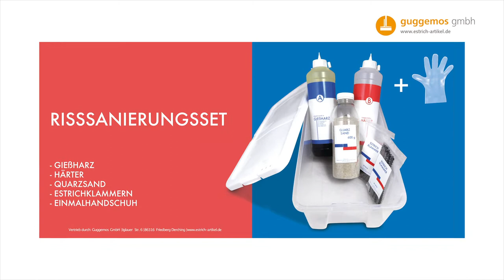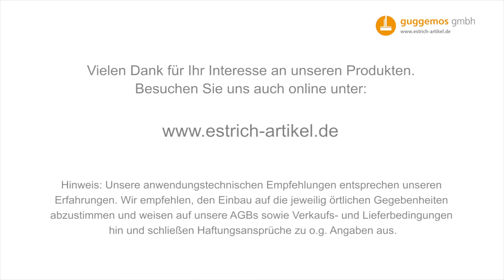RS1 - das ultimative Reparaturset zur Risssanierung in Estrich- und Betonböden -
RS1 - das ultimative Reparaturset zur Risssanierung in Estrichböden und allen zementären Untergründen in der wiederverwendbaren Baustellenbox. Einfach im Handling, sparsam im Verbrauch. Problemlose und kraftschlüssige Risssanierung in nur 20 Minuten.

Umfangreiches Profi-Set mit 2-komponentigem Gießharz und Härter zum schnellen Verfüllen und Vergießen von gerissenen Estrichfugen und zum Setzen und Verkleben von nahezu jeglichen Bauteilen, wie Stahl, Holz, Aluminium etc. auf zementären Untergründen. Perfekte Verarbeitungskonsistenz.
Lieferumfang:
Gießharz & Härter Schüttelflasche 600 ml, 40 Stück Estrichklammern/ Wellenverbinder ,Quarzsand: Dosierflasche 600 Gramm, Einmalhandschuhe. Alle Komponenten sind auch einzeln erhältlich.
Hochviskoses und einfach zu verarbeitendes Reparaturharz, schnelle Abbindezeit,
Anmischen von Kleinmengen möglich.

Produktbeschreibung:
RS1 - das ultimative Reparaturset vom Profihersteller für das Estrichleger-Handwerk
Verarbeitung: Schritt für Schritt zur einfachen Risssanierung

Den zu sanierenden Bereich möglichst staubfrei reinigen. Mittels Flex-Trennscheibe den Rissverlauf mit V-Schnitt nachschneiden. Im Abstand von ca. 20 cm quer zur Fuge auf ca. 15 cm Länge einschneiden um die Wellenverbinder im Nachgang einzulegen. Achten Sie auf eine sorgfältige Ausführung und eine angemessene Schnitttiefe um darunterliegende Heizrohre nicht zu durchtrennen. Nochmalige staubfreie Reinigung des gesamten Bereiches. Einlegen der Estrichklammern/Wellenverbinder in jeden Querschnitt. Die Wellenverbinder können auch mit einer Zange auf gewünschte Länge abgeschnitten werden.
Gießharz einbringen: Zum Aktivieren des Systems beide Flaschen öffnen.
Füllen Sie Komponente B (Härter) in die Flasche von Komponente A (Gießharz). Danach die Flasche fest verschließen und 20-30 Sekunden kräftig und ohne Unterbrechung (!) schütteln bis eine homogene gelbe Farbe entsteht. Anschließend darf die Flasche nicht mehr geschüttelt werden, da ein weiteres Schütteln zu einer Entmischung von Harz und Härter führt.

Flaschenkappe abschneiden und in 2-3 Arbeitsdurchgängen das fertige Harz in die Fuge einlaufen lassen, bis der gesamte Bereich mit einer leichten Haubenbildung verfüllt ist und kein Material mehr nachsickert. Absanden mit Quarzsand. Fertig!

Kennen Sie unser Verlege-Video? Dieses finden Sie oben in der Produktbeschreibung.

Verwenden Sie bei der ganzen Maßnahme bitte die mitgelieferten Handschuhe und sorgen Sie selbständig für den notwendigen Arbeitsschutz.

Achten Sie bitte auf eine fachgerechte Entsorgung der leeren Flaschen.

Warnhinweise:
Nur für den berufsmäßigen Verwender. Verursacht Hautreizungen. Verursacht schwere Augenreizungen. Schutzhandschuhe/ Schutzkleidung/ Augenschutz/ Gesichtsschutz tragen. BEI BERÜHRUNG MIT DER HAUT: Mit viel Wasser waschen. Bei Hautreizung: Ärztlichen Rat einholen/ ärztliche Hilfe hinzuziehen. Kontaminierte Kleidung ausziehen und vor erneutem Tragen waschen. BEI KONTAKT MIT DEN AUGEN: Einige Minuten lang behutsam mit Wasser ausspülen.